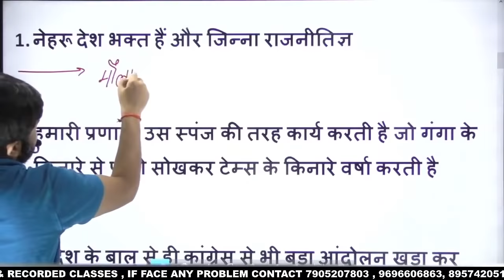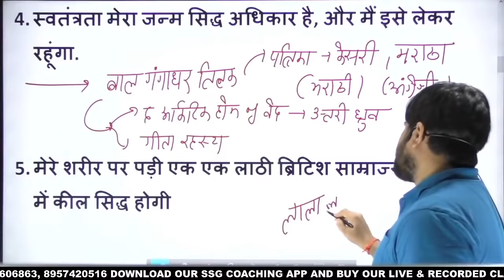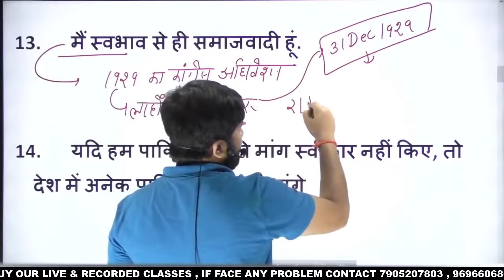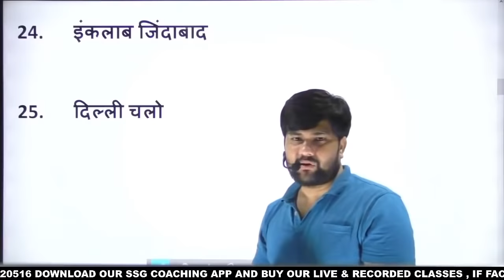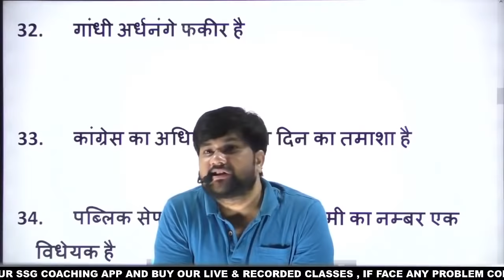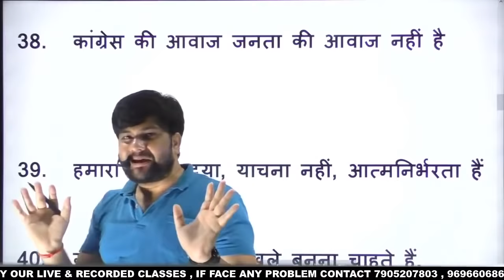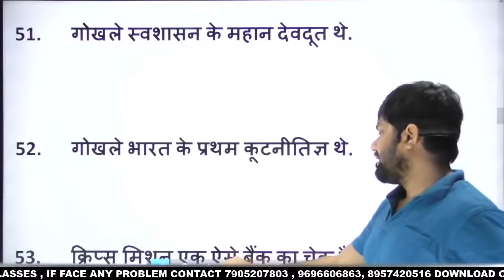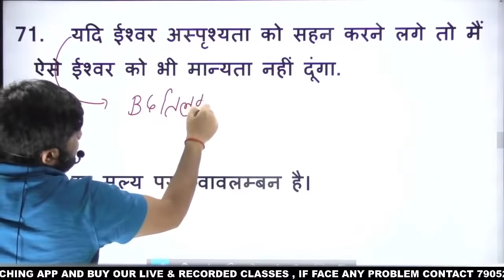Indian History: Important Slogan & Statement | Pramukh vachan aur Nare | Pramukh Katan,Nare, Vachan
Indian History: Important Slogan & Statement | Pramukh vachan aur Nare | Pramukh Katan,Nare, Vachan for  Upsc/Uppsc/Mppsc/Bpsc/Uppsc Ro/Uppsc Aro/Up Lekhpal/Upsssc Vdo/Upsssc/Lower Pcs/Upsssc Pet/Uptet/Ctet/Super Tet/Ahc/Ro/Aro/Nda/Cds/Ssc Cgl/Ssc Chsl/SSsc Mts.

Reasoning Class